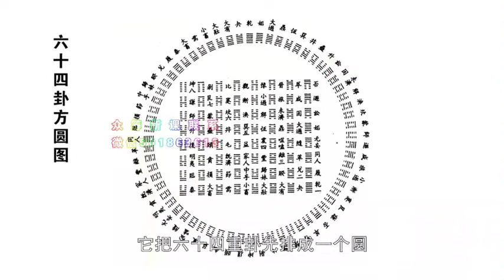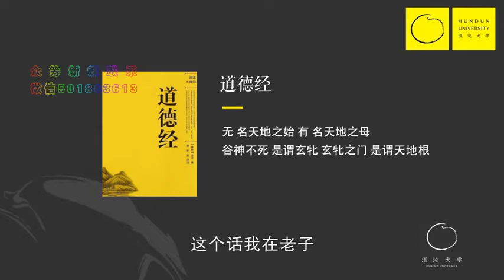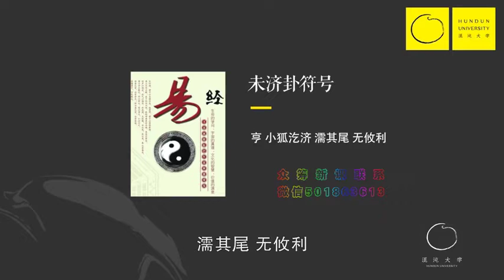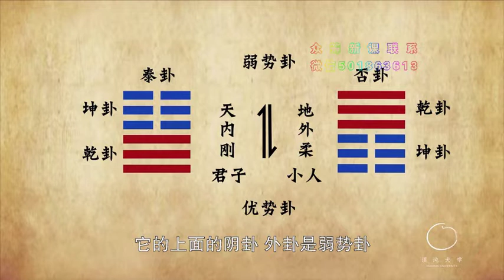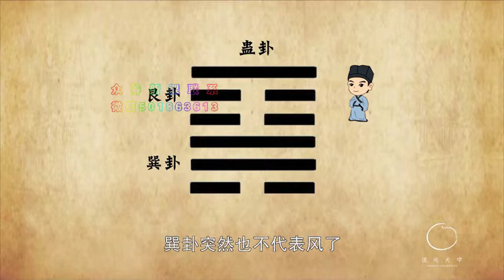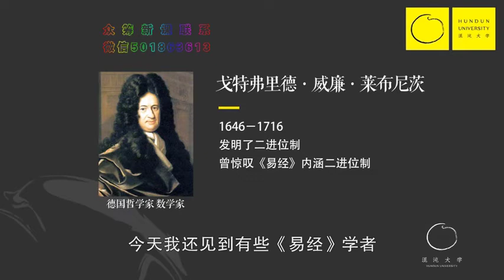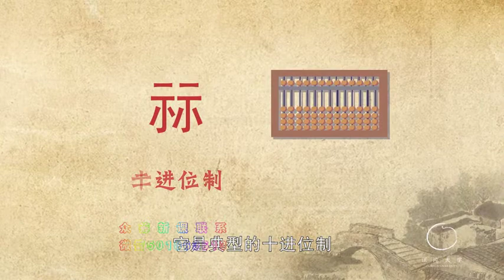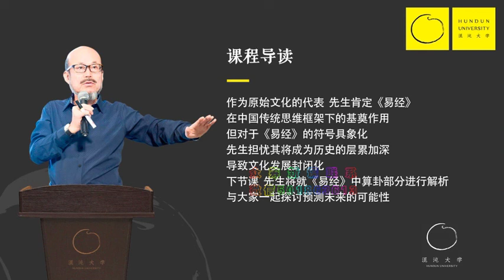（王东岳）第105课：64卦方圆图与《易经》现代评议